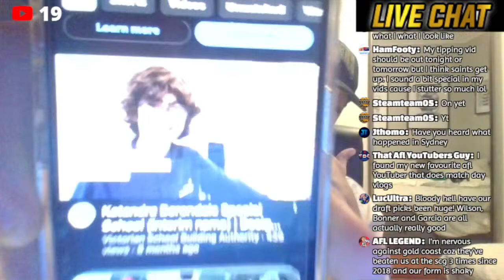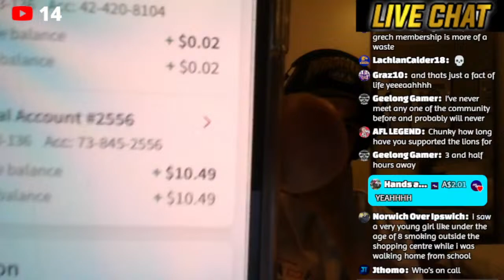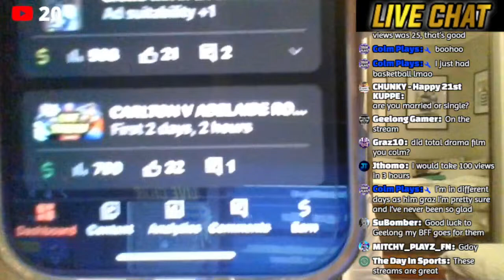ROUND 5 AFL RECAP + JUST CHATTING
Thank You guys for watching this video I post 1-2 times a Week with AFL and other sports Pls like subscribe and share to other's it means the world to me and can we get to 1k by the end of 2023